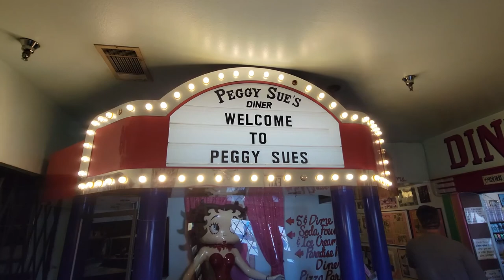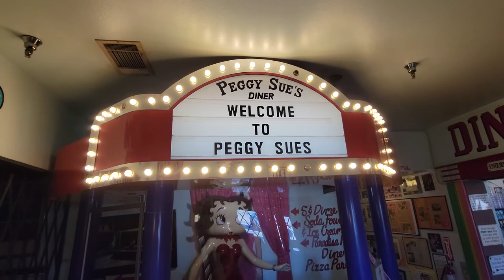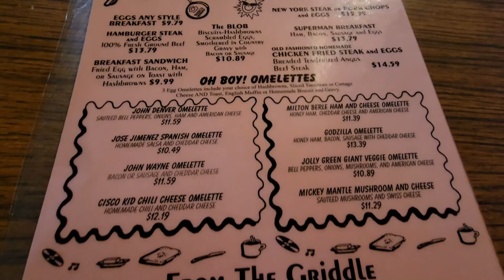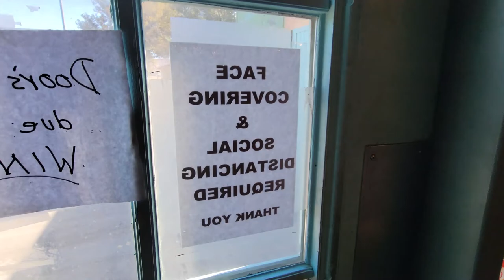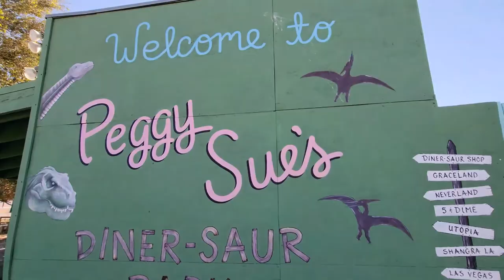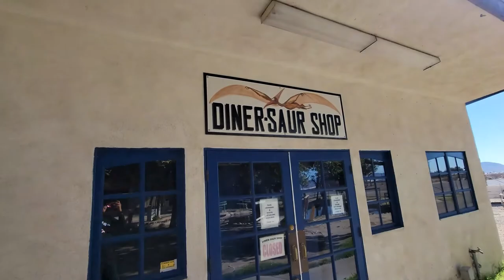Peggy Sue's 50's Diner 4th of July Weekend Yermo, CA